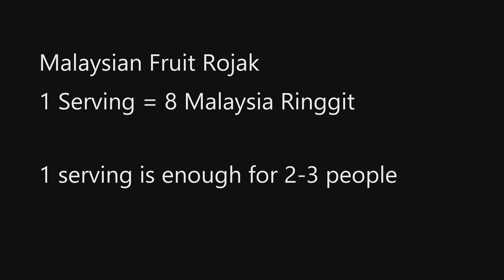Different way of eating fruits, Malaysian style | Delicious Malaysian Fruit Rojak | 水果囉喏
Malaysian Fruit Rojak.
Ipoh, Malaysia.
Aug 2019.